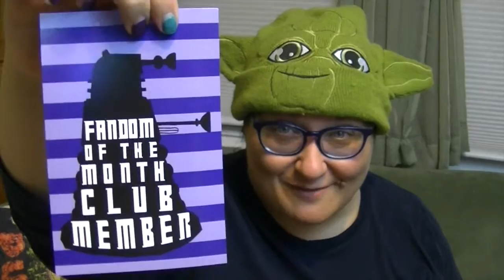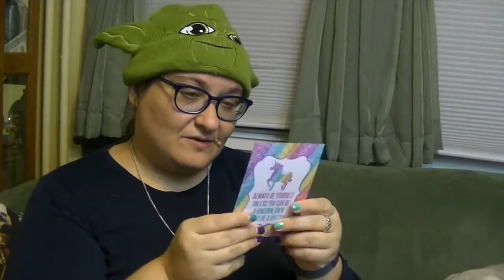Nerd Fashion Haul! Fandom of the Month, DFTBA socks, Doctor Who, Outlander and more!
This month's Fandom of the Month box really surprised me with it's Doctor Who goodies! I also have some awesome new stuff from Lularoe, Outlander and Star Wars/Her Universe fashions from Torrid, this month's DFTBA Awesome Sock Club and more!

Music
80s Love by White Sparrow used in accordance with License Agreement with Pond5.